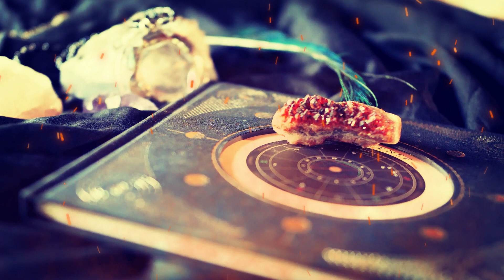Carnaval 2024: Samba 2 - em disputa no GRES Coroado de Jacarepaguá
A escola de samba Coroado de Jacarepaguá desfilará no Carnaval 2024 pelo Grupo de Avaliação da Superliga Carnavalesca do Brasil, com o enredo "REGIDO PELA SORTE DA MAGIA CIGANA".
A escola ficou na 3a colocação no Carnaval 2023 e busca sua ascensão à Série Bronze.

Intérprete: Daniel Brazinha
Gravado no estúdio HomeStudio-Leandro B

Participação especial:
Vitsa Ramanush – Diri Diri So Kerdjan (introdução)
Compositor: Jörgen Elofsso
Nossa parceria agradece imensamente a disponibilidade e energia emanada pela Embaixada Cigana do Brasil e a ilustríssima figura de Nicolas Ramanush, quem nos conduziu pelo universo da etnia cigana. Ao Nicolas e ao povo cigano, nosso fraterno abraço e eterno obrigado. ‘Te aves bartalo more Ramanush!’
Embaixada Cigana do Brasil:

Samba da parceria de: Rodrigo PsiAT, Daniel Brazinha, Erick Marques, Fabinho urubu, Gabriel Anart, Nurynho Almawi e Ricardo Santos

Entre mistérios e magia
A voz da sabedoria conduz nosso caminhar
Sob a proteção da lua
Alegria ganha a rua
No clã Jacarepaguá

Gira ao redor da fogueira, menina
Com seu encanto vem me enfeitiçar
Bota tempero, mexe o caldeirão
Canela, tomilho, açafrão
Que a terra é nosso lar

Quem vem de lá é regido pela sorte
E pisa forte celebrando em comunhão  (BIS)
Quem vem de lá tem o dom de ser humano
“Optchá” Povo Cigano, faz a festa nesse chão

 Água pra curar, vou me banhar
 Vento faz fluir, purificar  (2X)

Poder que vem dos grandes ancestrais
Os 4 elementos, rituais
No peito um talismã, meu protetor
Futuro numa carta de tarot
Não vá dizer que a Cigana te enganou
Apaixonado, COROADO eu sou

O Brilho do Luar me chama
Meu povo a cantar emana
A força milenar, destino revelado
Quem nasce pra reinar é COROADO